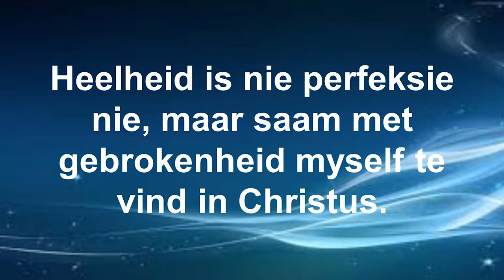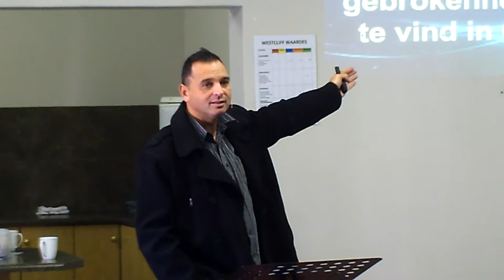Move: Gebind na vry